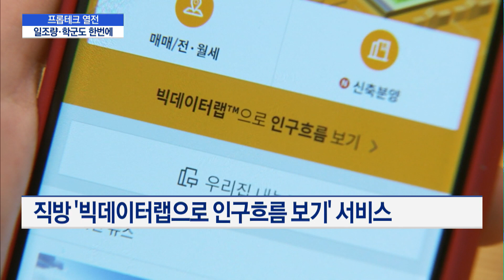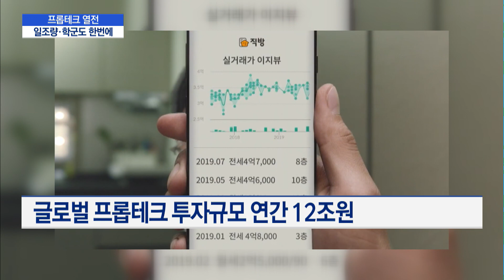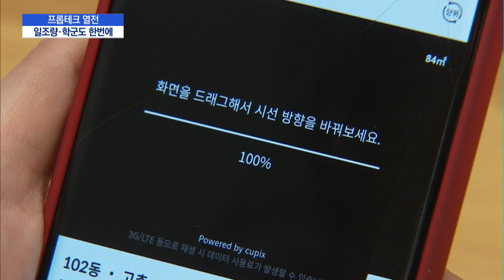2020년 부동산 프롭테크 열전…일조량·학군까지 한 번에 / 머니투데이방송 (뉴스)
01/31 이슈&뷰11

부동산에 정보기술을 접목한 프롭테크 기술이 진화를 거듭하고 있습니다. 각 지역 인구 유출입 빅데이터에, 아파트 각 동별 일조량까지 확인할 수 있는 기술이 잇따라 나오고 있는데요. 프롭테크 산업의 성장 기대감이 높아지면서 프롭테크 선두 그룹들의 행보에 이목이 집중되고 있습니다. 이지안 기자의 보도입니다.